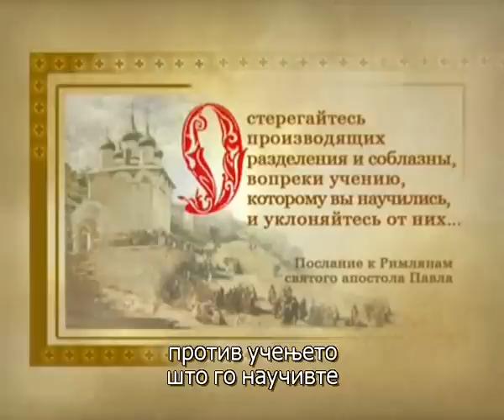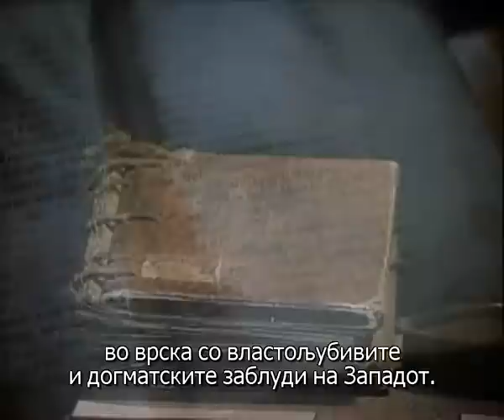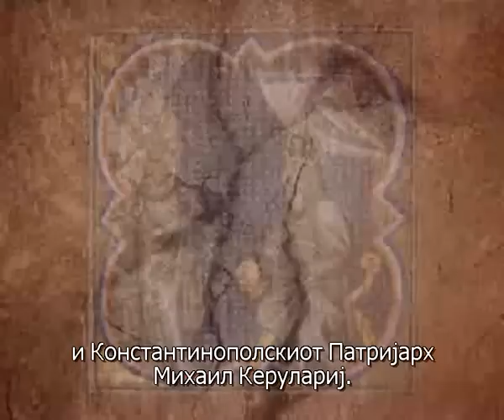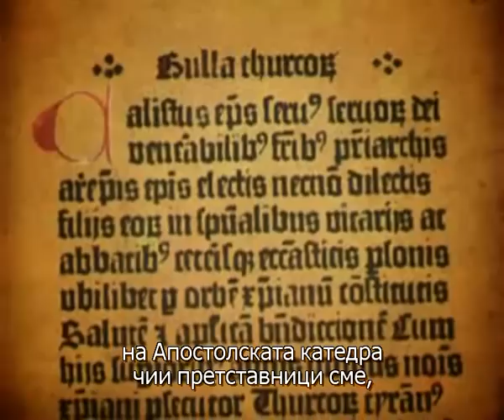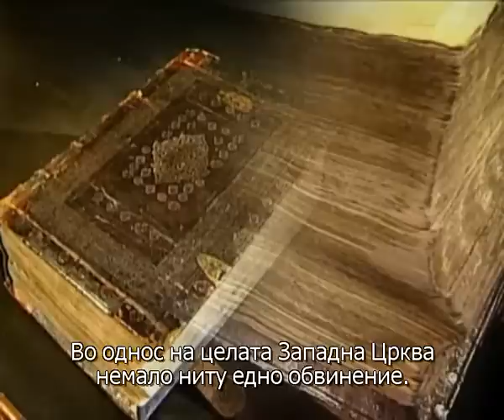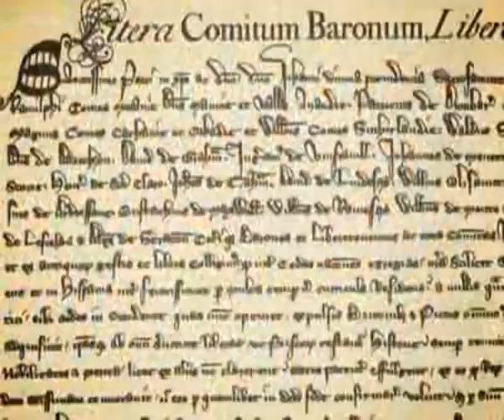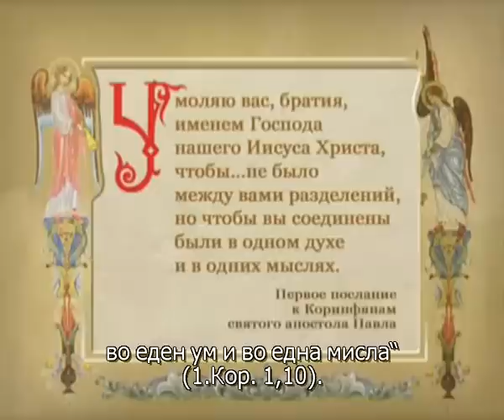Закон Божји. Разделбата на Црквата